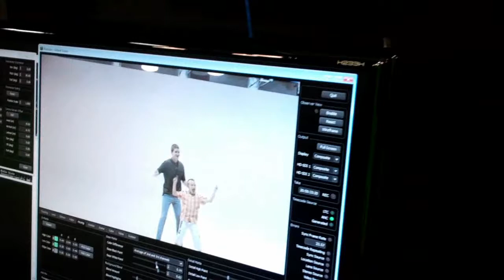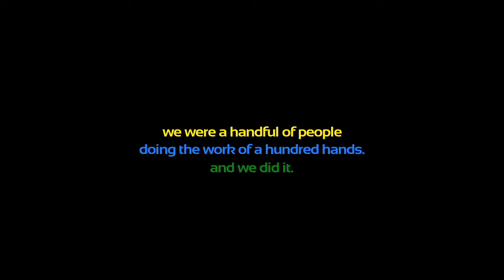3/3 (english) Don't Give Up The Ghost - behind the scenes 3/3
A feature film by Jean-Louis Milesi